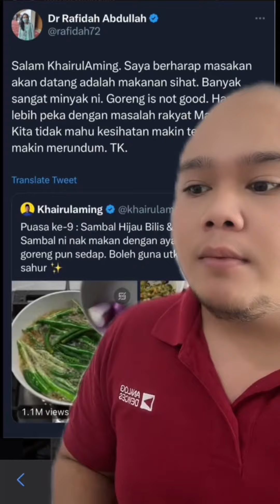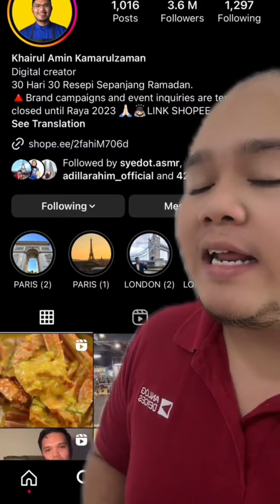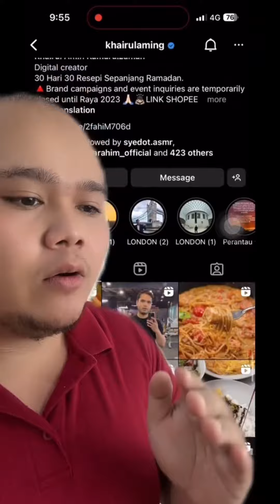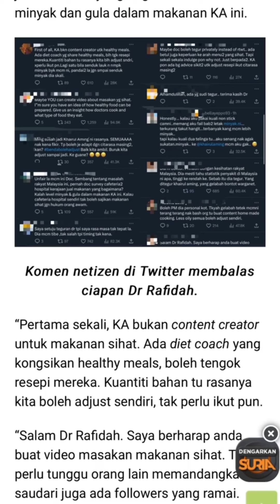MASAKKAN KHAIRULAMING TIDAK SIHAT ? - KATA SEORANG DOKTOR PAKAR